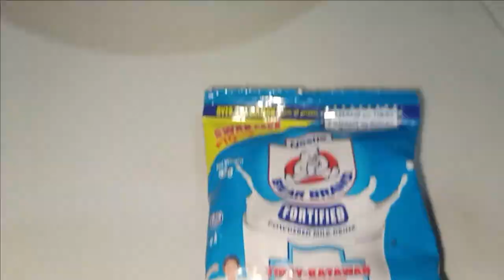KALABASA NA SUMAN!!!! | VLOG#60